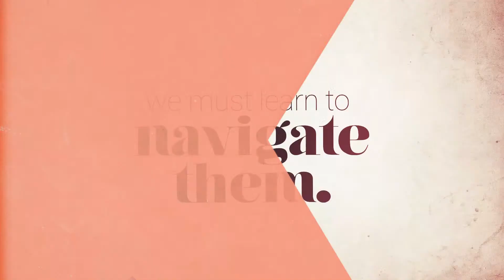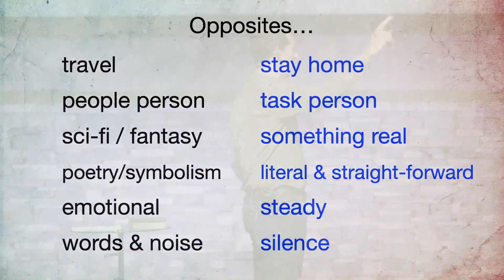For Better or Worse: Part 2